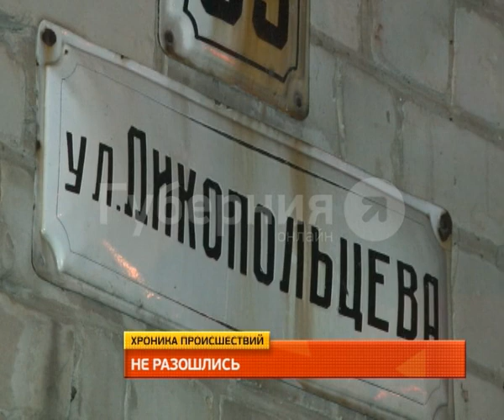Обзор ночных происшествий 21.04.2016.MestoproTV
Во дворе дома в центре Хабаровска автолюбитель наехал на ногу пешехода, а в Южном микрорайоне перевернулась иномарка, сообщает портал «Губерния».